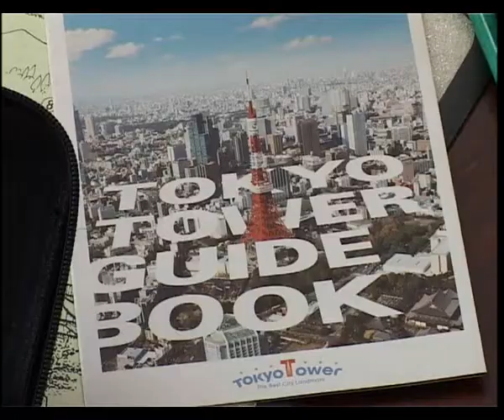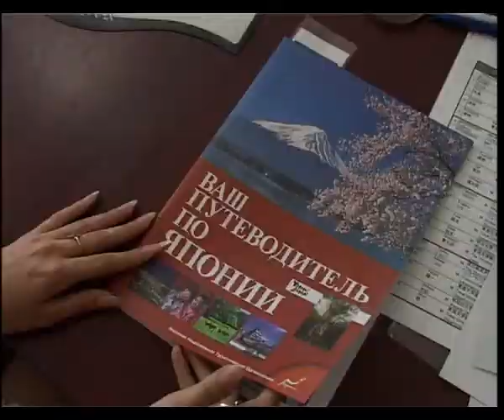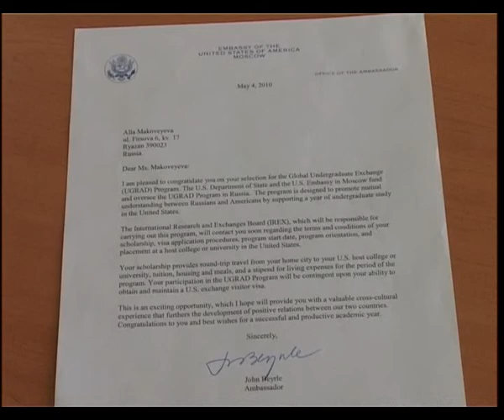Ryazan りゃザン University student Makoveeva in Japan 2010 ロシア語で